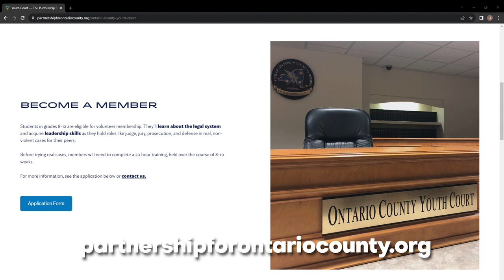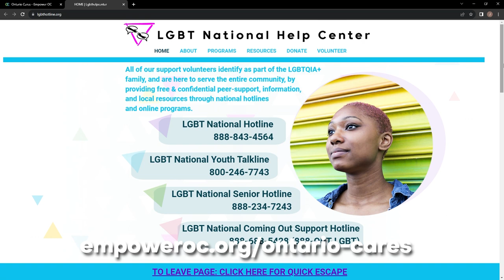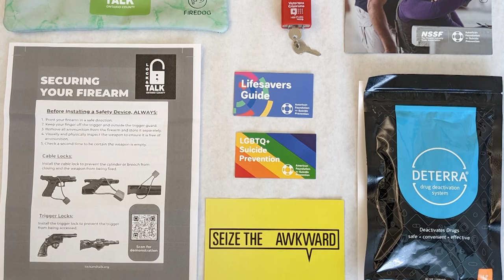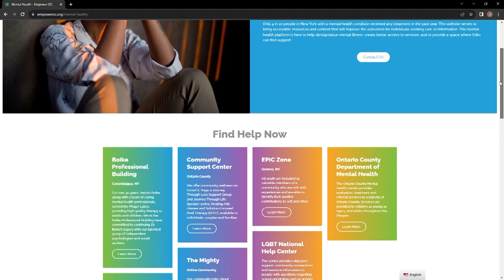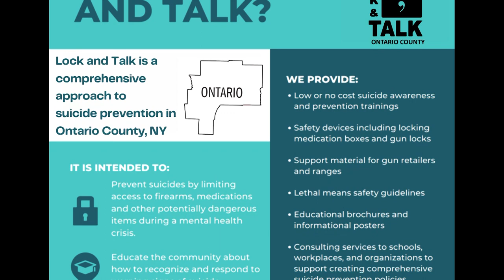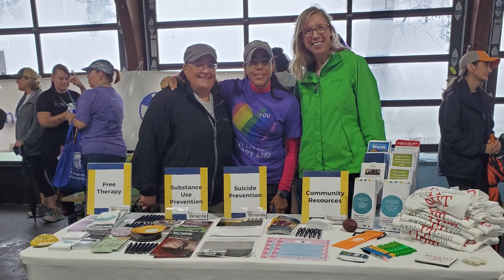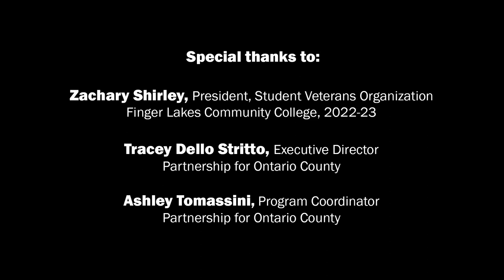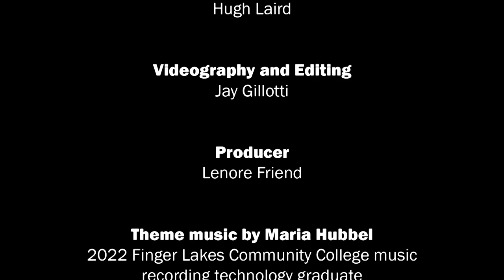Straight Talk on Mental Health, Episode 5: Community Resources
"Straight Talk" host Zach Shirley learns about mental health programming available from the Partnership for Ontario County. Tracey Dello Stritto, executive director at the time of recording, and Ashley Tomassini, program coordinator, explain recent initiatives: Ontario Cares, an online resource, and Lock and Talk, a suicide prevention project to reduce the availability of guns and medications.